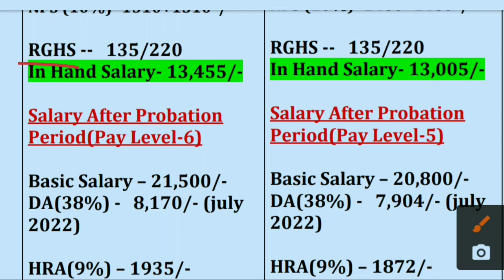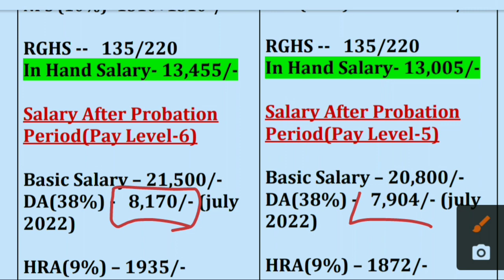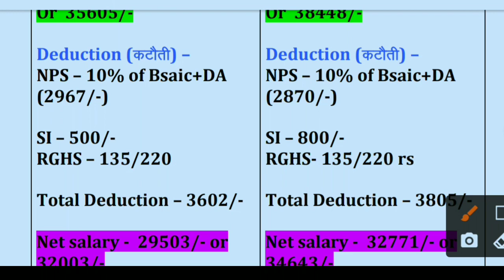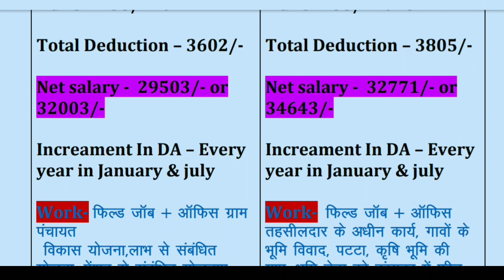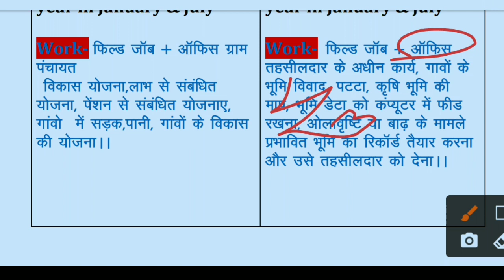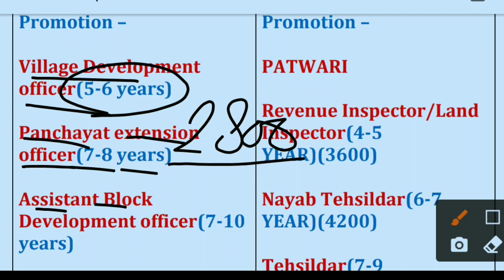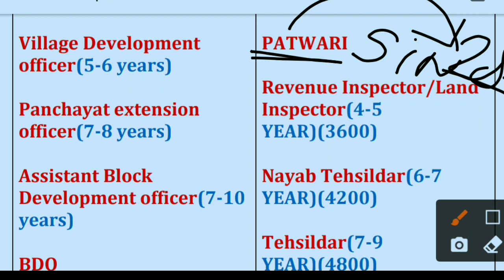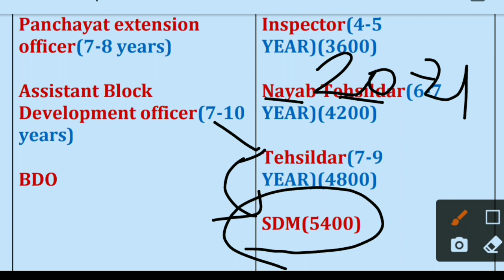Raj. VDO vs Patwari/Salary/Promotion RAS/Power/Difference/Rajasthan VDO vs Patwari vs LDC/Ras ...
Raj. vdo vs Patwari

Rajasthan VDO vs Patwari vs LDC Salary//Promotion//Power/Ras ...

Comparison between Patwari and Gram Vikas Adhikari(Gram Sevak ...

Rajasthan Gram Sevak Vikas Adhikari (VDO) / Patwari Exam 2021 ...

Rajasthan Patwari vs Rajasthan Gram Sevak
Ras tak Promotion.

यदि आपको इस से रिलेटेड कोई  भी प्रॉब्लम हो तो आप हमें कमेंट करके जरूर बताएं।
ताकि आगामी कोई भी इंपोर्टेंट वीडियो आपको तुरंत मिल जाए।।